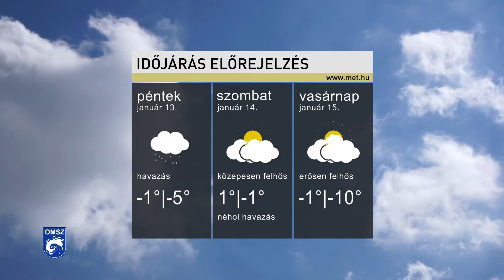Időjárás- és hójelentés 2017.01.12.